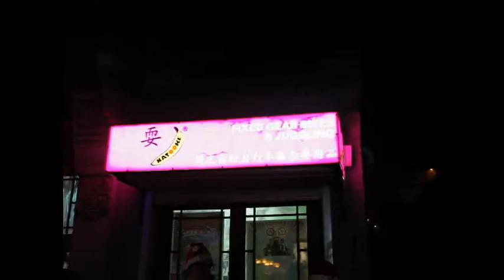Big Dirty Santa Costume Ride - Natooke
It is becoming a tradition for Big Dirty to organize a Nicolaus ride on Dec 6th (or around that date). This year we started at Natooke Beijing and had a fun ride with a huge bunch of Santas and some Santinas riding around the city at night. Watch this fun movie clip and hope to see you join us next year!